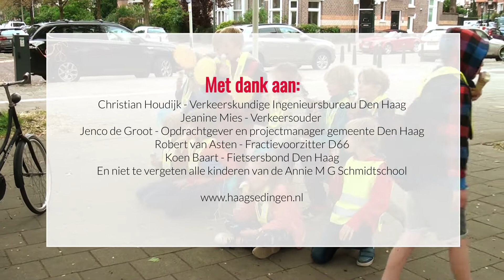Opening kruispunt Frankenslag Johan van Oldenbarneveltlaan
Op 19 mei heeft Robert van Asten - Fractievoorzitter D66 de nieuwe kruising Frankenslag/Johan van Oldenbarneveltlaan geopend. Groep 4 (VHb) was bij deze opening aanwezig. De school is heel blij dat het onoverzichtelijke kruispunt nu veiliger is geworden. Met extra midden stukken waardoor kinderen en de andere verkeer deelnemers even kunnen wachten, voordat ze oversteken.

Wij spraken o.a. met Jeanine Mies, een voormalig verkeersouder van de Annie M G Schmidtschool.  Zij heeft zich enorm ingezet voor deze hoog nodige verbetering. De aanvraag voor deze aanpassingen was naar de fietsersbond gestuurd en die hebben gevraagd of de gemeente hier iets mee kon. Jenco de Groot opdrachtgever en projectmanager van de gemeente en Christian Houdijk - Verkeerskundige bij Ingenieursbureau Den Haag hebben uiteindelijk het plan bedacht wat hier vandaag werd geopend.